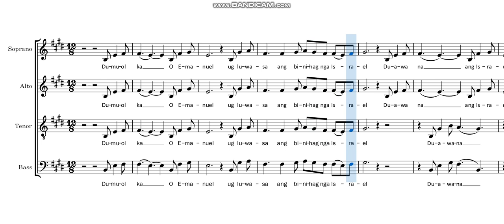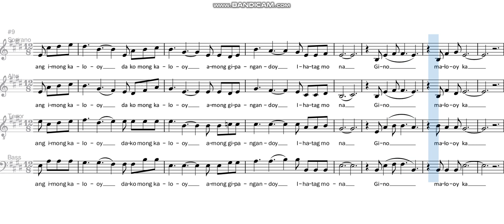11th Mass | Kyrie Eleison | Pastorela | Villanueva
Songbook: 24 Masses
SATB by Russel Mathew Estaño